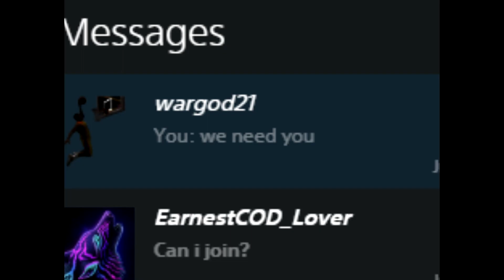BLOODHOUND NEEDS A NERF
this video was made for one of the best bloodhounds in the world and would like to thank him for some of the footage
lifeline.exe lifeline apex mozambique meme apex legends iamrileygaming apex.exe mozambique god sans meme lifeline x mozambique lifeline x sans
apex ranked gold mozambique apex season 4